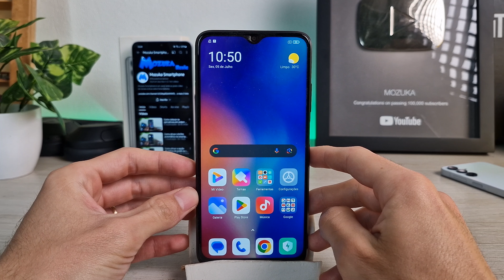Como ativar a opção de ligar a tela levantando o smartphone Poco M3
Neste vídeo eu vou te ensinar como ativar a opção de ligar a tela levantando o smartphone Poco M3